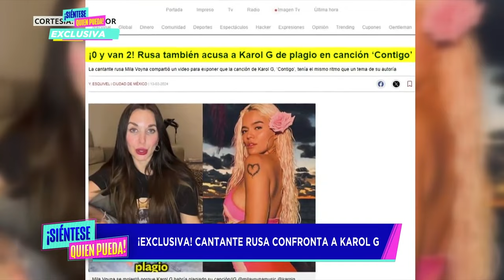¿Karol G Plagió Canción De Cantante Rusa? ¡Fue Acusada En Las Redes Sociales! | Siéntese Quien Pueda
Hablamos con Mila en exclusiva que nos cuenta que ella sacó el tema "Pégate" en 2022 y que tiene el mismo sample que la canción de la bichota.